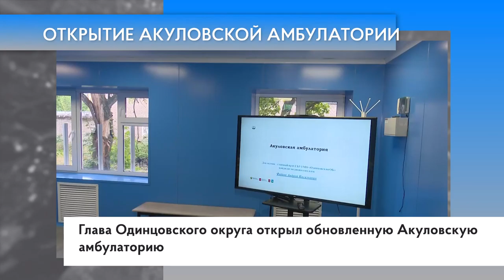Открытие Акуловской амбулатории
Глава Одинцовского округа открыл обновленную Акуловскую амбулаторию. Медицинское учреждение будет принимать до 160 пациентов в день.